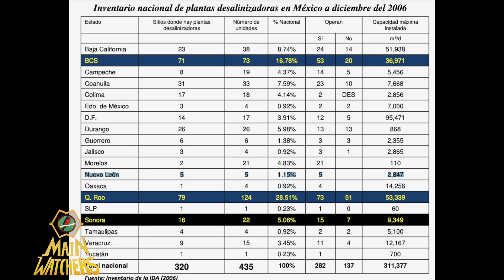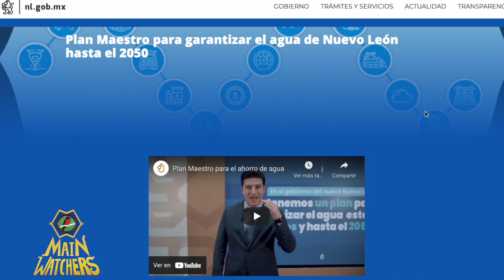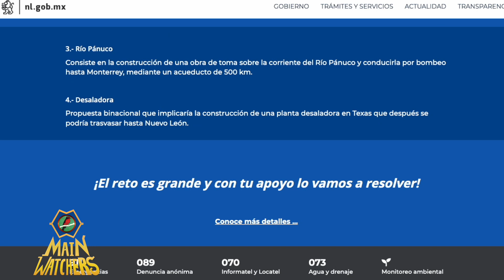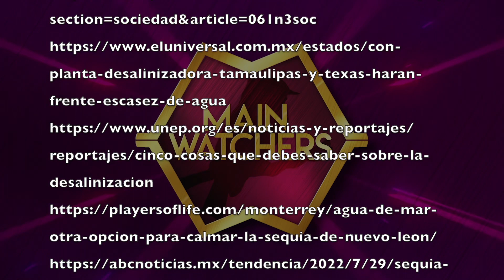El NUEVO PROYECTO para salvar MONTERREY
En estos últimos meses se ha visto un gran problema de sequía en NUEVO LEÓN sin embargo se esta proponiendo colocar una desalinizadora pero ¿qué es? ¿ya existen en México? ¿Cuáles son las consecuencias? ¿será la mejor opción a largo plazo?